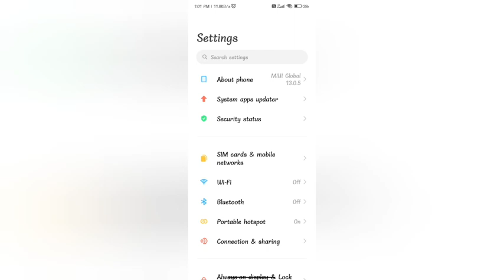off hotspot automatically off mode In redmi 2 kesa kare